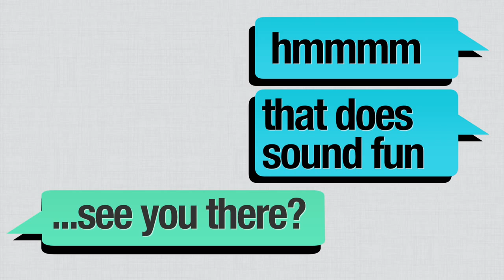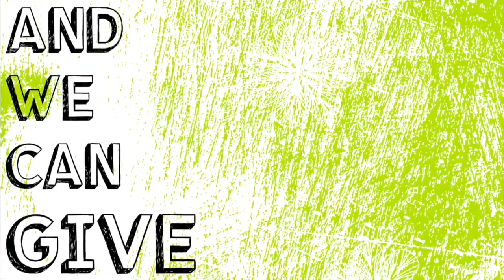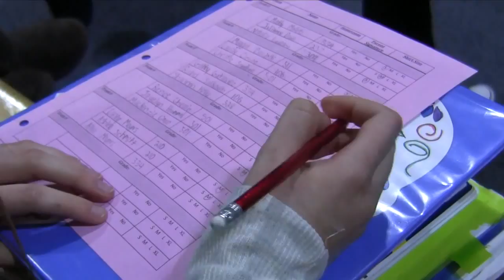Tamanend KAD 2015 Video HD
Great video prepared by Tamanend Middle School for their Basketball Shootout fundraiser